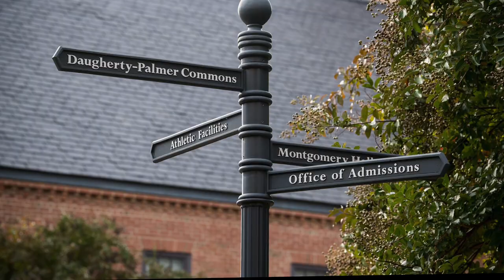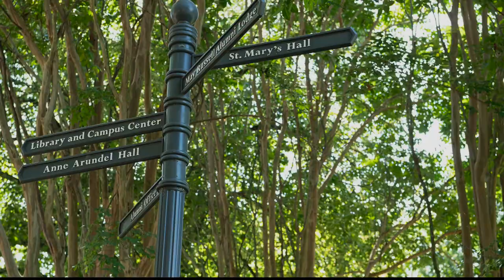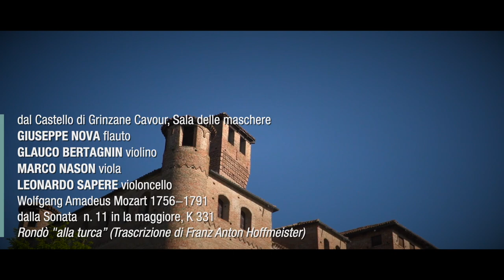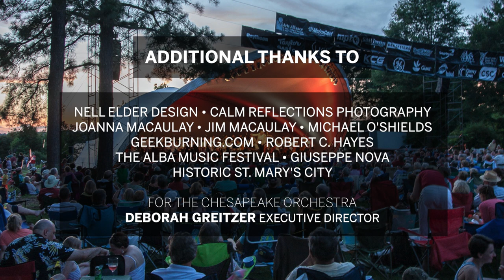River Concert Series, June 26. "Let Us Break Bread Together"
Greeting from Dr. Tuajuanda Jordan, President,  St. Mary's  College of Maryland

Introduction: Jeffrey Silberschlag, Professor of Music and Chair, Music Department, St. Mary's College of Maryland, Music Director, Chesapeake Orchestra & River Concert Series

"Let Us Break Bread Together"                                        Traditional Spiritual  arr. Mike Davis
Sherri Fenwick, piano with the Chesapeake Orchestra Brass
Jeffrey Silberschlag   Zachary Silberschlag, trumpets
Nathaniel Silberschlag, horn  Bryan Bourne, trombone
from Auerbach Auditorium, St. Mary's Hall

Gran Duo for Clarinet and Double Bass                               Giovanni Bottesini
Alec Mannasse, Clarinet     Milad Daniari, Contrabass
                                                          Lior Willinger, piano

Fantasia Su "Il Giuramento" Fantasy on the opera "The Oath"     Saverio Mercadante
Zachary Silberschlag, trumpet   Nathaniel Silberschlag, horn
                                                        Lior Willinger, piano

                          Intermission: Photo Montage of St. Mary's College
                                                           Marie Claire Breen, soprano
                                                           Chesapeake Chamber Orchestra

Autumn                                                                                         John Stevens
                                Jeffrey Silberschlag, Flugelhorn     Lior Willinger, piano

Badineire dalla Suite No. 2
J.S. Bach
                                           ARMONIOSA
from Coro della Chiesa della Maddalena

                        Moonlight Sonata                                                                                    L. v. Beethoven
                                            Bruno Canino, piano
                                                from San Domenico Cathedral

                          Rondo "alla turca"                                                                                   W. A. Mozart
                                            Giuseppe Nova, flute
                                            Glauco Bertagnin, violino
                                            Marco Nason, viola
                                            Leonardo Sapere, violoncello
                                   from Grinzane Cavour Castle, Italy

                            O Sole Mio                                                                                               E. Di Capua-G. Capurro
                                        Sang Eun Kim, soprano
                                        Gian Luca Pasolini, tenore
                                        Piero Corradino, pianoforte
                                                 from San Lorenzo Cathedral, Alba

Introduction music:  from KICKOFF by David Froom ACA
Performed by Jeffrey Silberschlag, John Dent, Phil Snedecor, trumpets
Jeffrey Lang, Anthony Valerio, horns
Richard Clark, Bryan Bourne, trombones
Michael M.Bunn, tuba
Larry Vote, conductor

Close Credit Music:
Scarlatti - Su le Sponde del Tebro
Marie Clarie Breen, soprano, Jeffrey SIlberschlag, trumpet
    Chesapeake Chamber Orchestra